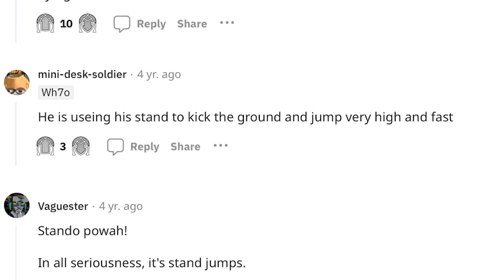When Jotaro VIOLATED DIO and called him lil bro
A funny anime fight commentary about the Jotaro vs. Dio fight in Jojo bizarre adventure.